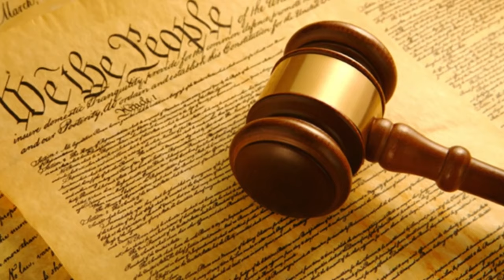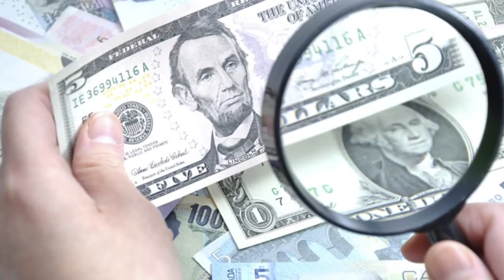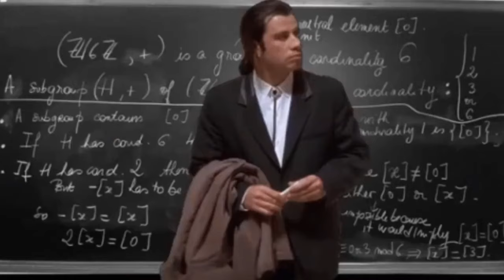Pokemon Theory: The Secret Organization Behind Pokemon Government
Today's Pokemon Theory details and discusses if and how there was a Pokemon Government, and yes there was indeed a Pokemon Government. Within Pokemon Red, a simple conversation confirms that there is a Government in place above Pokemon trainers, and likely the entirety of Kanto. This theory might extend to the rest of the Games, likely not Pokemon Sun and Moon or Ultra Sun and Moon, but the rest of the games might be confirmed by this simple conversation. Pokemon Red, Blue, Yellow, and even Green, generation 1 can help us to understand how governments work. But what was this conversation, and how can one simple conversation confirm so much.

Citations for this Video -

PokeStuff Links -

Pokemon OST -

102-palette-town-theme
106-the-road-to-viridian-city-from-palette
113-guidepost
15-cherrygrove-city-mahogany-town
141-evolution
125-the-road-to-lavender-town-from-vermillion
142-the-final-road
123-vermillion-city-s-theme
117-mt.-moon-cave
110-pokemon-center
112-viridian-forest
137-sylph-company
124-codename-st.-anne
121-to-bill-s-lighthouse-from-cerulean
24-dark-cave-slowpoke-well-ice-path
144-into-the-palace